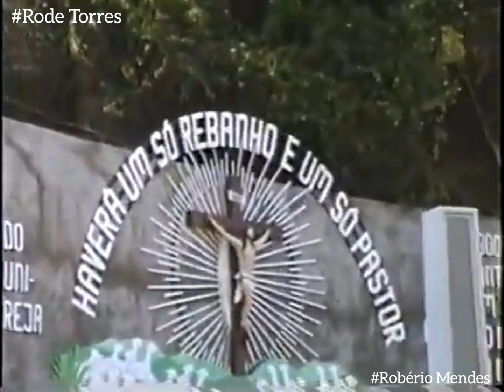BOM JESUS DA LAPA, BAHIA "14 - 10 - 1990" RODE TORRES & SEGUNDINHO "CANGACEIRO"🎙🎸♪♫♬👏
Voz & Violão🎙🎸♪♫♬👏